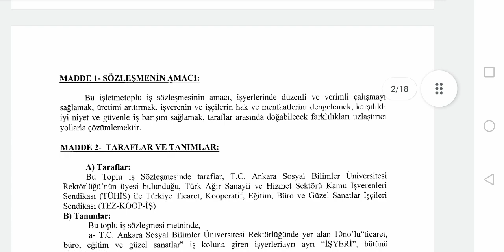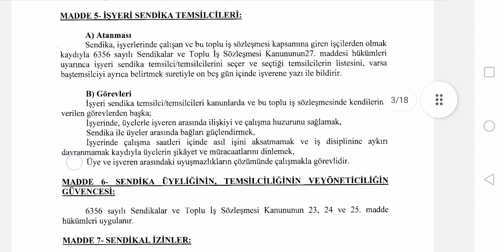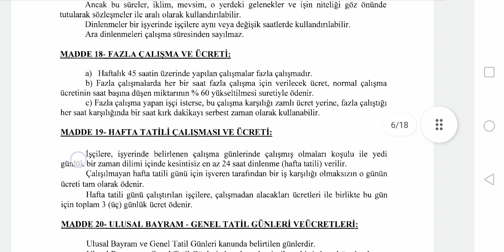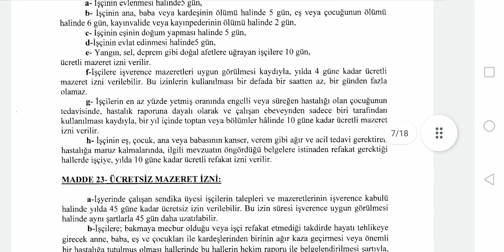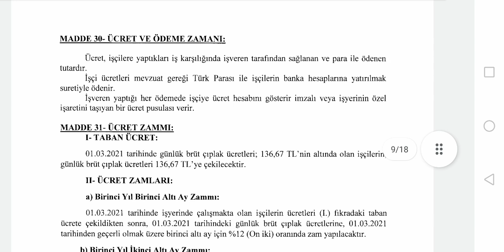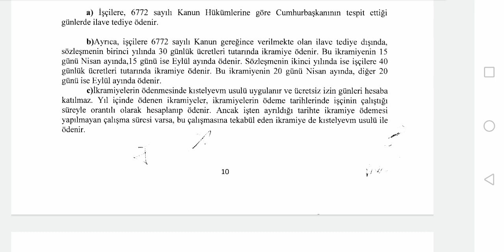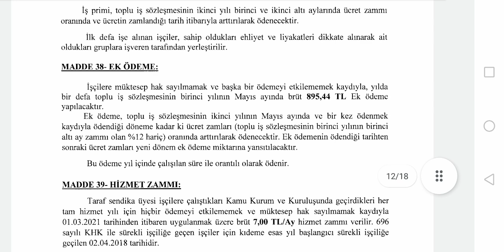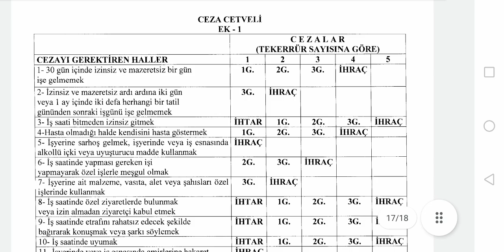Bir kurumda daha 2022 ve 2023 TOPLU İŞ SÖZLEŞMESİ TİS İMZALANDI. Ankara sosyal bilimler üniversitesi